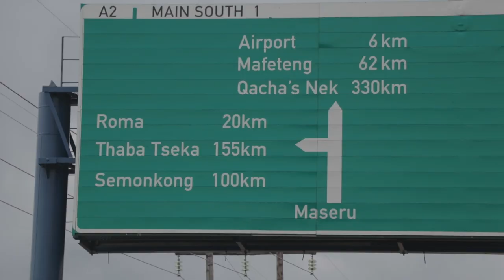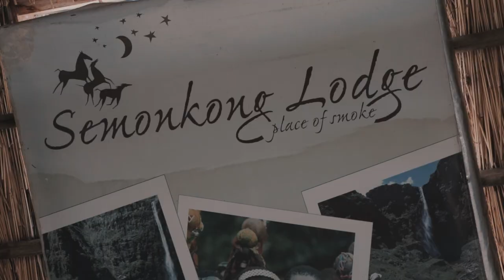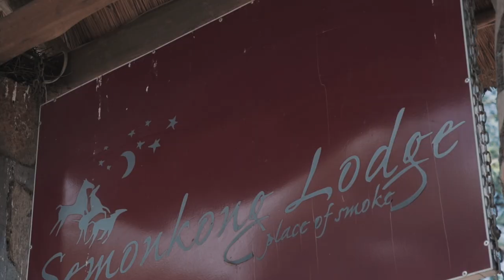Semonkong VLOG | LESOTHO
Hope you enjoy your stay here in the nerd hub for all things film;
the process, the BTS, tips and conversations🎥🎞️❤️

My friends and I took a trip to Semonkong this weekend and we had an absolute blast. Hope you enjoy :)